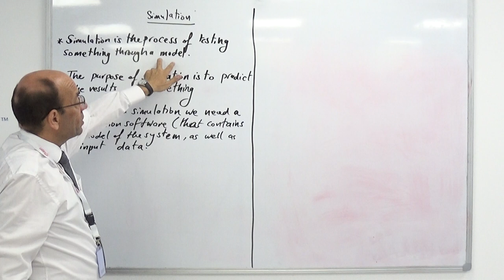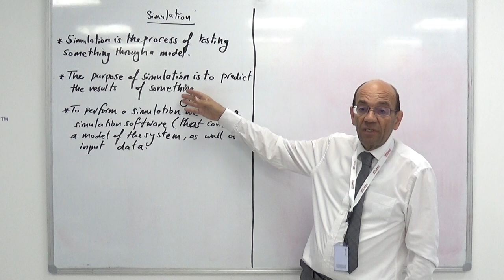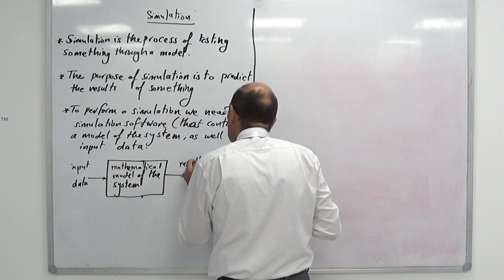Modelling and Simulation (a): Definition of Simulation, 28/7/2019